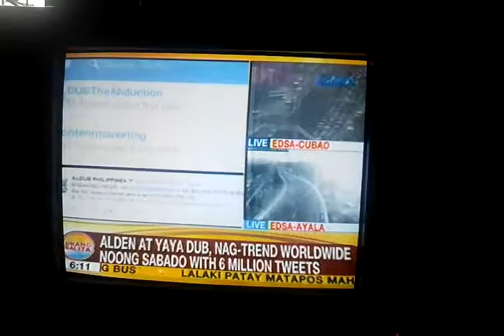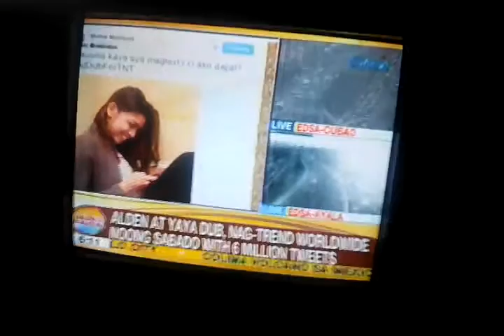LUANE DY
SEPTWMBER14 2015